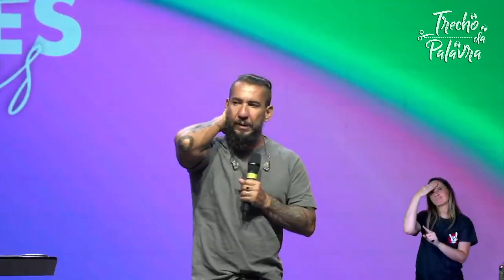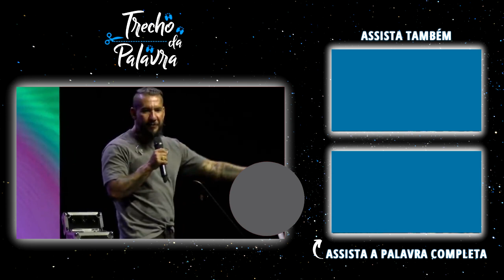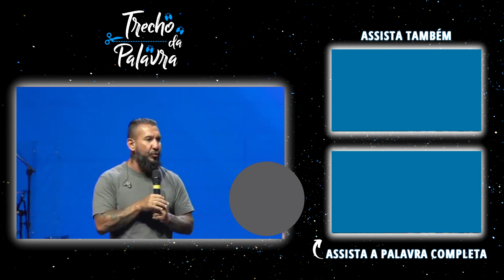VOLTE ÀS RAÍZES | Rodolfo Abrantes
Voltar às raízes é voltar a se preocupar com o que realmente importa. Esperar a vinda de Cristo, valorizar a presença dEle, cumprir as disciplinas espirituais. Não viva pelas coisas terrenas, mas combata o bom combate do Reino e as outras coisas serão acrescentadas.

Neste canal compartilhamos a Palavra de Deus. 🙌

◾ Tópicos do vídeo:
00:00 - Com o que você tem se preocupado
04:15 - Entregue o bastão pra próxima geração
08:00 - Voltando a esperar pela vinda de Cristo
12:03 - Voltar a raíz do seu chamado

* Foi tido todo o cuidado para garantir o maior redirecionamento possível para o canal de pregação do Rodolfo Abrantes.